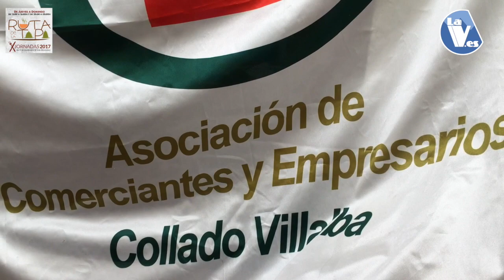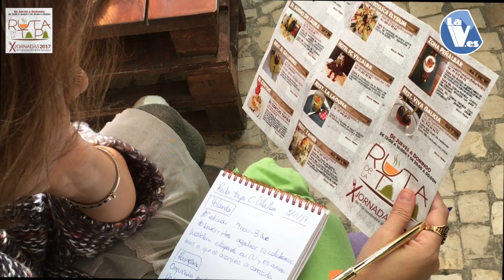LA RUTA DE LA TAPA COLLADOVILLALBA 2018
Vídeo sobre: LA RUTA DE LA TAPA COLLADOVILLALBA 2018